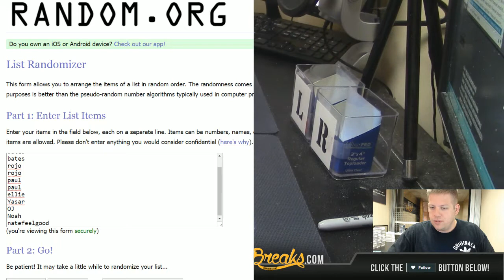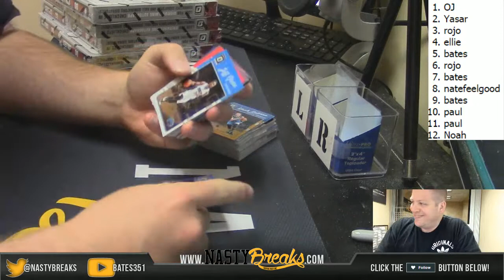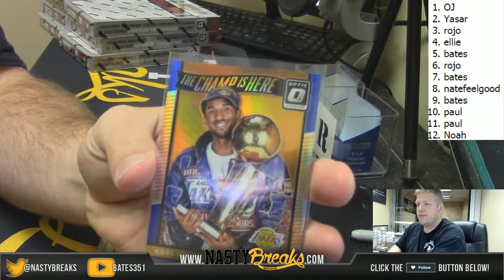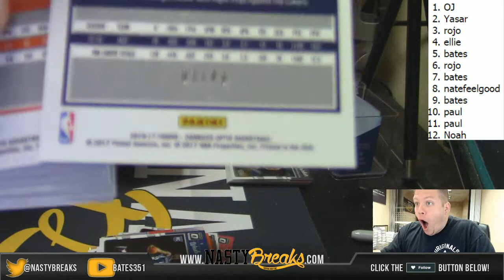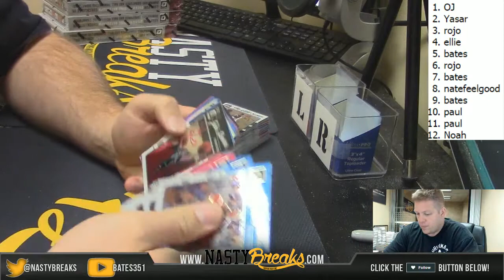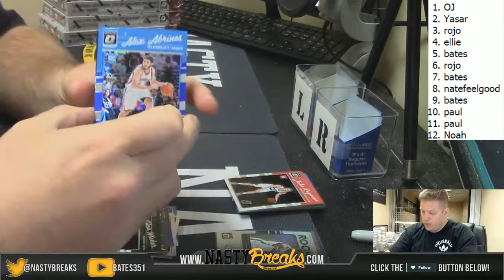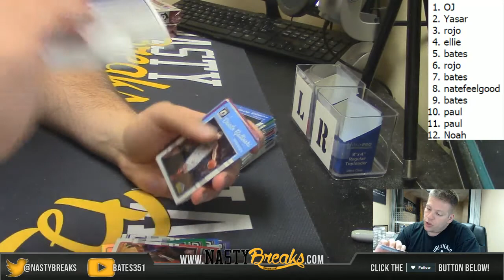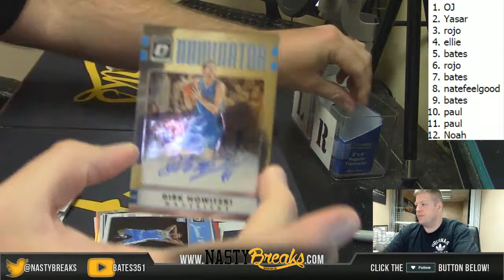4 6 17 2016 17 Optic Basketball Full Case War #2